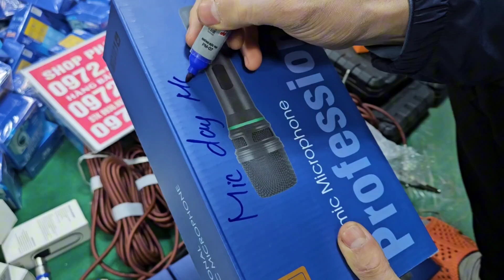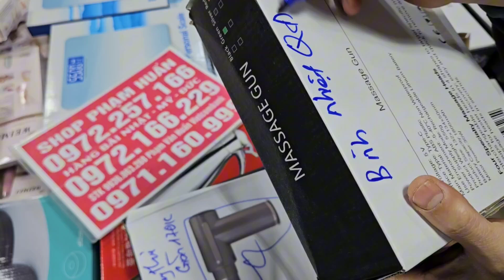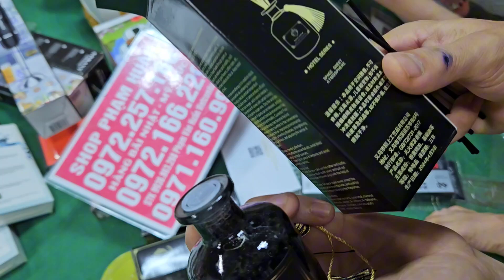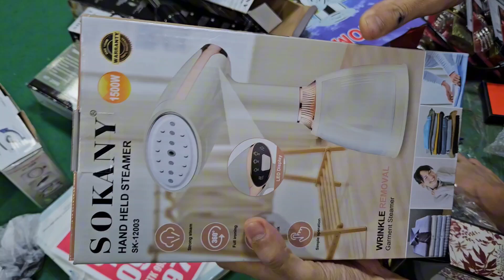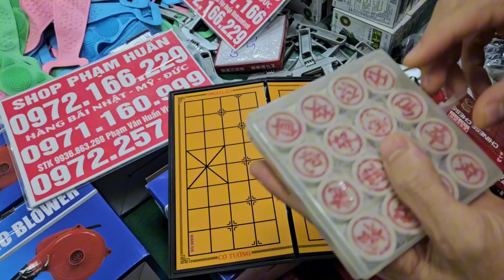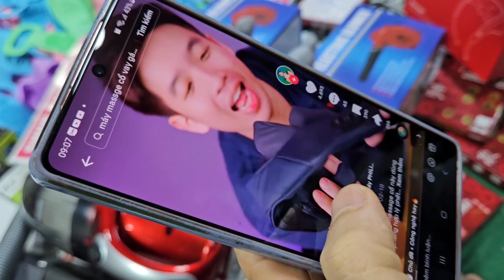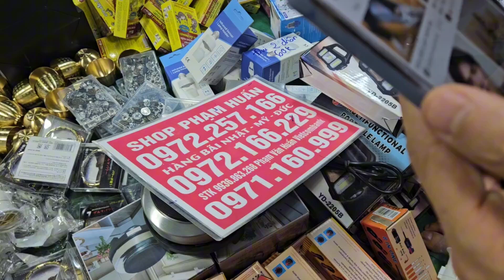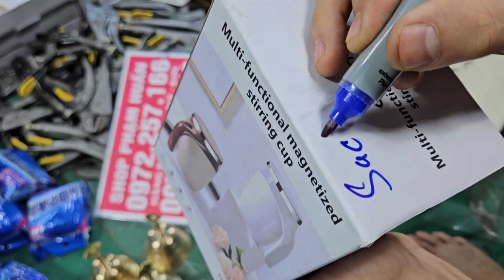Ấm đun nước, bộ ấm trà đồng, dây điện Nhật bãi, hút bụi đại, hàng gia dụng đèn pin, chảo tổ ong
có hàng mới về ngập kho, đèn học, máy hút chân không, xả hàng giá cực rẻ đồ dùng gia đình nhậtlên video xả kho lô hàng bình đựng trà 2 lạng, 4 lạng, đồ gia dđồ gia dụng gia đình lô giầy lính Mỹ, đồ gia dụng nhật sả hàng tồn kho điện thoại aptomat đại han giá seo sập kchổi lau nhà lên hàng nhật giá seo 10k, tăm nước, máy say sinh tố,